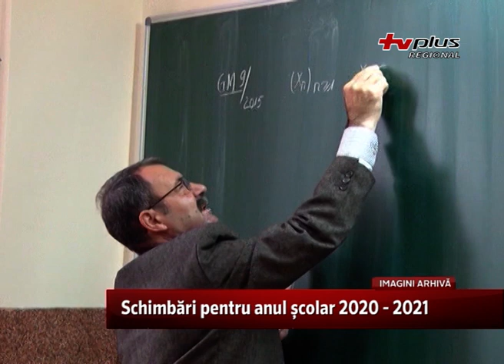Schimbări pentru anul școlar 2020 -2021